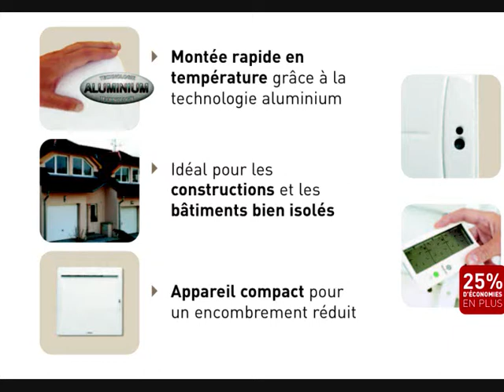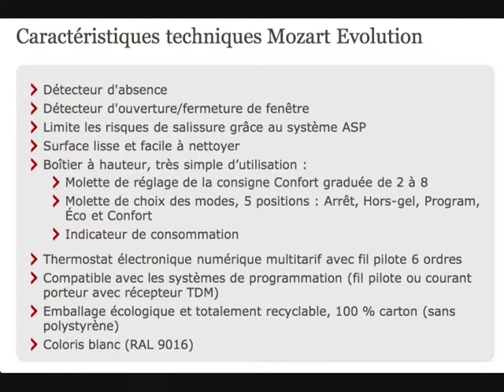CHAUFFAGE ELECTRIQUE CALVADOS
PERRIN ELECTRICITE VOUS PRESENTE LE NOUVEAU RADIATEUR THERMOR MOZART EVOLUTION

FAITES DE S ECONONOMIES GRACE A SON DETECTEUR D'ABSENCE ET SON DETECTEUR D'OUVERTURE ET FERMETURE DE FENETRES

RADIATEUR THERMOR MOZART EVOLUTION

SPECIAL HOTELS - GITES - CHAMBRES D'HOTES

POUR UNE PRESENTATION GRATUITE DU PRODUIT

4 SOLUTIONS :

NOTRE FORMULAIRE DE CONTACT SUR WWW¨PERRIN-ELEC.FR

PERRIN ELECTRICITE - VOTRE SPECIALISTE CHAUFFAGE ELECTRIQUE SUR LA BASSE- NORMANDIE

PERRIN ELECTRICITY YOU THIS NEW RADIATOR THERMOR MOZART DEVELOPMENT

 MAKE HIS GRACE S ECONONOMIES SENSOR FAILURE AND SENSOR FOR OPENING AND CLOSING WINDOWS

 RADIATOR THERMOR MOZART DEVELOPMENT

 SPECIAL HOTELS - ACCOMMODATION - BED AND BREAKFAST

 FOR A FREE PRESENTATION OF PRODUCT

 4 SOLUTIONS:

 OUR CONTACT FORM ON WWW ¨ PERRIN-ELEC.FR
 BY MAIL perrin.elec @ wanadoo.fr

 PERRIN ELECTRICITY - ELECTRIC HEATING YOUR SPECIALIST IN THE LOWER NORMANDY